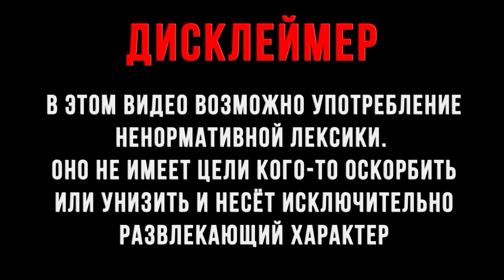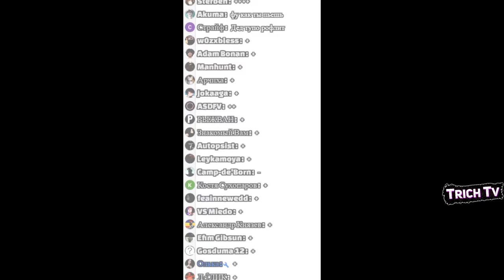Валакас рассказал правду про ТОННЕЛИ I Правда которую от нас скрывают...